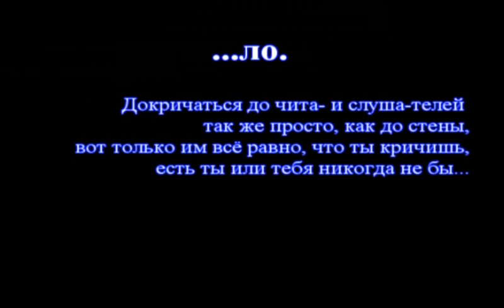Костюм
Видеопоэзия. В клипе показано, что мысли автора отскакивают от мозга читателей и слушателей точно так же, как звуковая волна от стены. В конце Юрий Шевчук объясняет, кому автор пытается всё это донести, но не объясняет зачем.